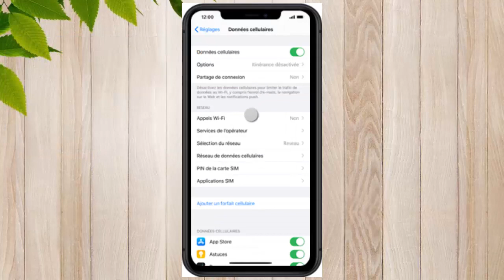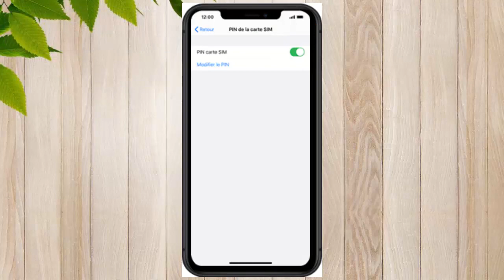Comment changer code PIN iPhone "modifier code pin carte SIM iPhone"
Comment changer code PIN iPhone "modifier code pin iphone"

Personnaliser le code PIN de votre carte SIM depuis votre Apple iPhone 11

Pour plus de sécurité en cas de perte ou vol de votre mobile Apple iPhone 11, protégez votre carte SIM en personnalisant son code PIN.
ÉTAPE 1
Allez à l’écran principal.
Choisissez Réglages.
ÉTAPE 2
Faites défiler vers le bas.
Choisissez Données cellulaires.
ÉTAPE 3
Choisissez PIN de la carte SIM.
ÉTAPE 4
Choisissez Modifier le PIN.
ÉTAPE 5
Entrez le code PIN actuel.
ÉTAPE 6
Choisissez OK.
ÉTAPE 7
Entrez un code PIN.
ÉTAPE 8
Choisissez OK.
ÉTAPE 9
Entrez à nouveau le code PIN.
ÉTAPE 10
Choisissez OK.
ÉTAPE 11
Le code PIN a été modifié.
Revenez à l’écran principal.
ÉTAPE 12
Le code PIN de votre carte SIM est désormais personnalisé. Pour plus de sérénité, pensez également à activer le code de verrouillage de votre téléphone Apple iPhone 11.

comment changer code pin iphone comment changer code pin sur iphone comment changer le code pin iphone comment changer le code pin sur iphone modifier code pin iphone